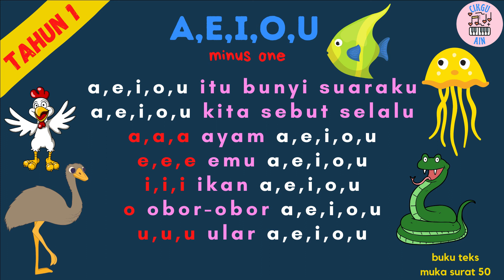MINUS ONE A,E,I,O,U (AUDIO 57) | PEND. MUZIK TAHUN 1| UNIT 7: DETEKTIF JALINAN MENYIASAT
Standard Pembelajaran:
2.2.1 Bernyanyi dengan sebutan yang betul